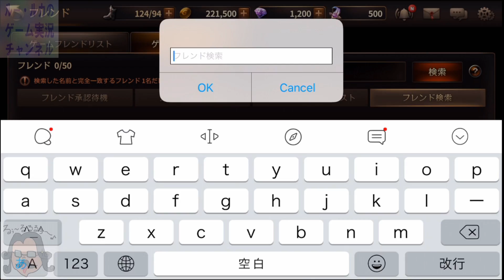HITヒット 実況プレイ#1 初プレイ＆ガチャ！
ゲームしながらルー・ルカの動画を見ることができます！
★マルチウィンドウアプリ「ちょいまどブラウザ」(Android限定)